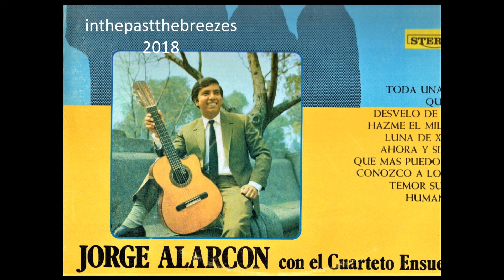Que Mas Puedro Pedir - Jorge Alarcon con el Cuarteto Ensueno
' Que Mas Puedro Pedir '
From the album Asi Cante Con Los Tecolines Jorge Alarcon con el Cuarteto Ensueno"
(33rpm recording).